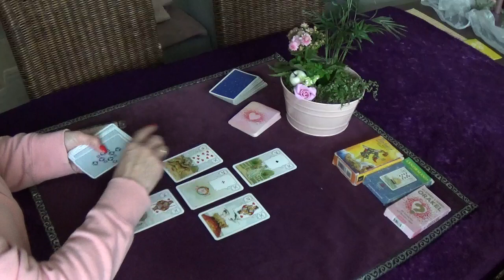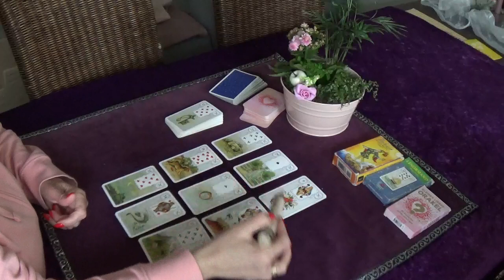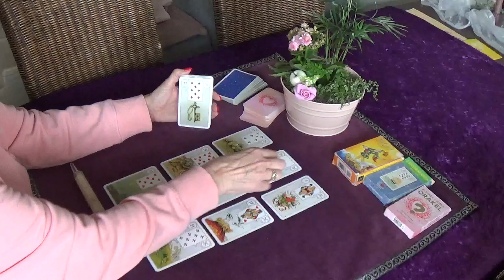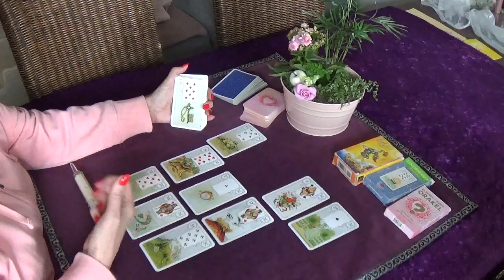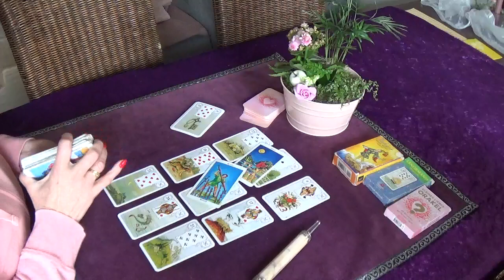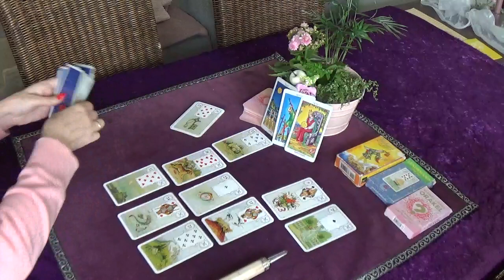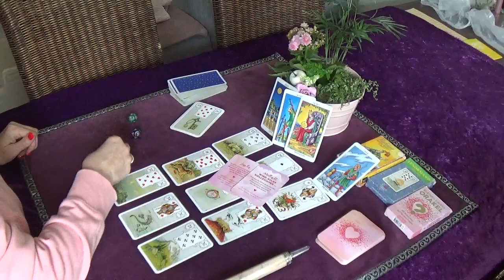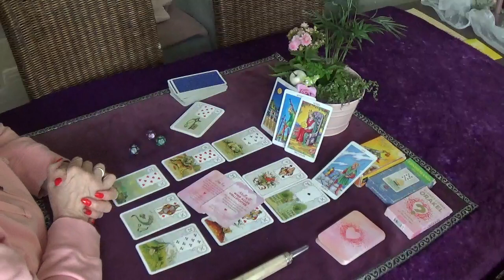Tinas kosmische Wochenschau mit den Karten | 01.05.-07.05.2023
Herzlich Willkommen liebe Seele!

In diesem Video geht es um die Energien und Botschaften etc. für die kommenden Woche   Diese Legung kann nicht für jeden stimmig sein, denn es ist eine kollektive Legung.

Kollektiv: dieses Orakel trifft auf viele zu, aber nicht auf alle.
Bitte, spürt in euch hinein und schaut ob ihr in Resonanz geht.

Mein Wunsch ist es, euch auf eurem Weg der (Selbst-) Erkenntnis zu unterstützen. Was darf ich mir be-wusst/klar werden? Wo liegen meine Prüfungen und (Lern-)Aufgaben? u.a.

❤️ Gerne kannst du mein Video mit Freunden und Bekannten teilen

🌠Karten:
Lenormand Karten, Blaue Eule, Sonderedition erschienen im Verlag Königsfurht/Urania erschienen

Hawaiianische Heil- und Vergebungsarbeit "Ho Oponopono"

Es benötigt nur vier Schritte
*Es tut mir leid
* Bitte verzeih mir
* Vielen Dank

Meine Kontaktdaten für Beratungen:
Ich biete Videoberatung! Schaut mal auf meiner Homepage nach

Mein Orakel ersetzt keinen Besuch beim Arzt o.ä.
Für etwaige Handlungen deinerseits trage ich keine Verantwortung.

Bleibt gesund!

Herzlichst

Tina

Foto prixabay